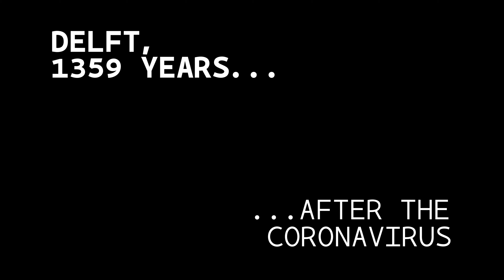The voice of a maple tree